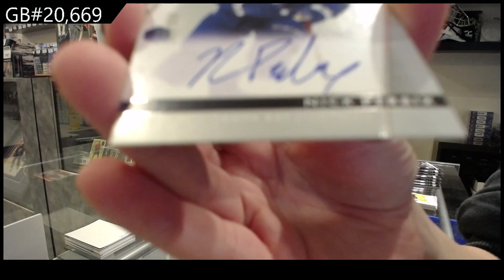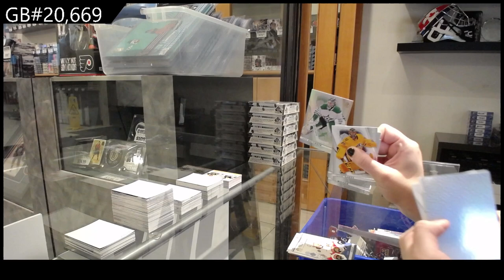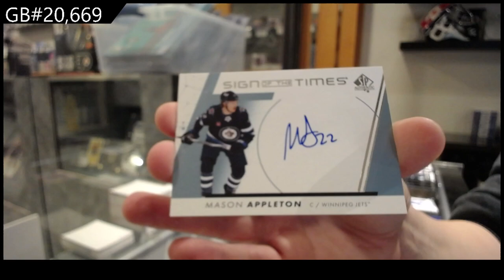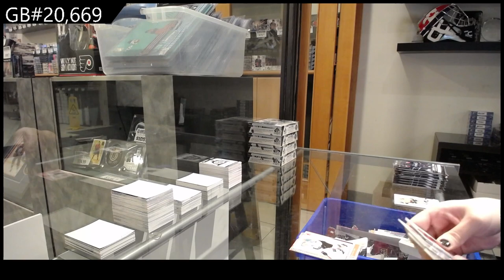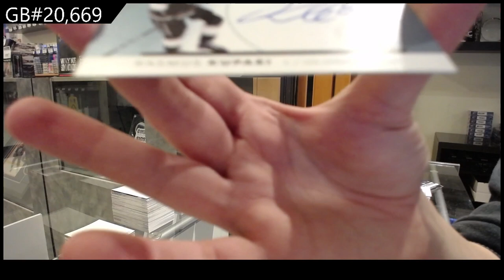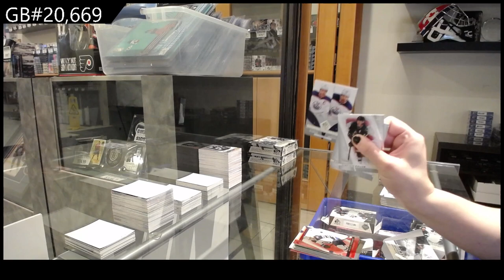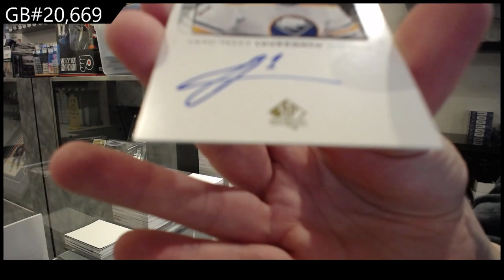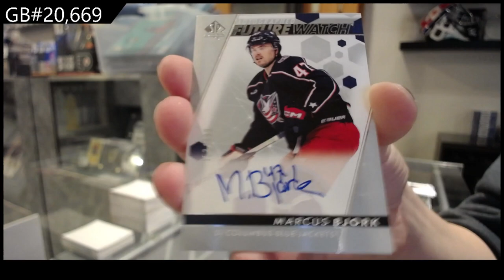2022-23 Upper Deck SP Authentic Hockey 8 Box Break - CNC GB #20,669